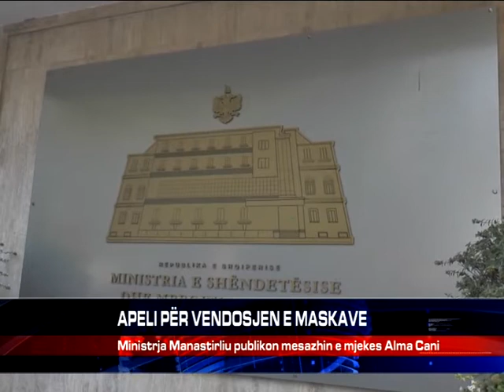APELI PËR VENDOSJEN E MASKAVE